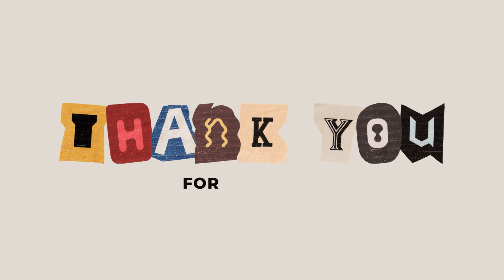Blindfolded Makeup Challenge: You Won't Believe the Results!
In this hilarious Blindfolded Makeup Challenge, I attempt to create a full makeup look without seeing a thing! From blending foundations to applying lipstick, watch as I navigate the world of cosmetics blindly.

©copyright: all the content of this channel is made by Channel owner Rupali Hira, do not copy or use any content (paid or unpaid)... without permission, email is given above.